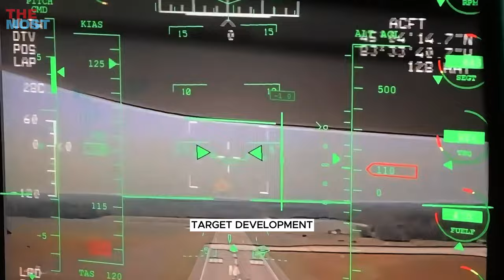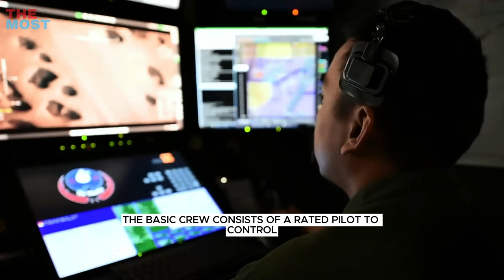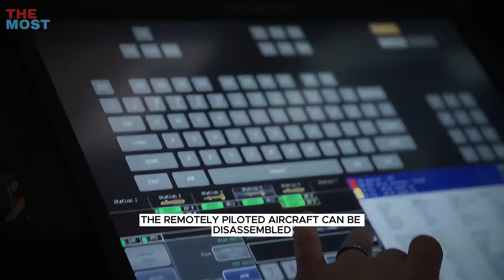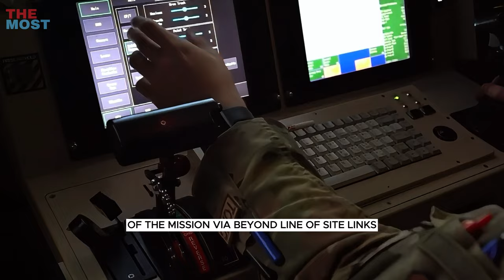Meet the America's Deadliest Drone Ever Created | MQ-9 Reaper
The MQ-9 Reaper is the primary offensive strike unmanned aerial vehicle for the U.S. Air Force. Given its significant loiter time, wide-range sensors, multi-mode communications suite, and precision weapons -- it provides a unique capability to perform strike, coordination, and reconnaissance against high-value, fleeting, and time-sensitive targets.

Reapers can also perform the following missions and tasks: intelligence, surveillance, reconnaissance, close air support, combat search and rescue, precision strike, buddy-laser, convoy/raid overwatch, route clearance, target development, and terminal air guidance.

The Reaper is part of a remotely piloted aircraft system. A fully operational system consists of several sensor/weapon-equipped aircraft, a ground control station, Predator Primary Satellite Link, and spare equipment along with operations and maintenance crews for deployed 24-hour missions.

The basic crew consists of a rated pilot to control the aircraft and command the mission, and enlisted aircrew members to operate sensors and weapons as well as a mission coordinator when required.  To meet combatant commanders' requirements,the Reaper delivers tailored  capabilities using mission kits containing various weapons and sensor payload combinations.

The MQ-9 baseline system carries the Multi-Spectral Targeting System, which has a robust suite of visual sensors for targeting. The MTS-B integrates an infrared sensor, color/monochrome daylight TV camera, image-intensified TV camera, laser designator, and laser illuminator. The full-motion video from each of the imaging sensors can be viewed as separate video streams or fused.

The unit also incorporates a laser range finder/designator, which precisely designates targets for the employment of laser-guided munitions, such as the Guided Bomb Unit-12 Paveway II. The Reaper is also equipped with a synthetic aperture radar to enable future GBU-38 Joint Direct Attack Munitions targeting. The MQ-9 can also employ four laser-guided missiles, Air-to-Ground Missile-114 Hellfire, which possess highly accurate, low-collateral damage, anti-armor, and anti-personnel engagement capabilities.

The remotely piloted aircraft can be disassembled and loaded into a single container for deployment worldwide. The entire system can be transported in the C-130 Hercules or larger aircraft. The MQ-9 aircraft operates from standard U.S. airfields with a clear line-of-sight to the ground data terminal antenna, which provides line-of-sight communications for takeoff and landing. The PPSL provides over-the-horizon communications for the aircraft and sensors.

The primary concept of operations, remote split operations, employs a launch-and-recovery ground control station for take-off and landing operations at the forward operating location, while the crew based in the continental United States executes command and control of the remainder of the mission via beyond-line-of-sight links. Remote split operations result in a smaller number of personnel deployed to a forward location, consolidate control of the different flights in one location, and as such, simplify command and control functions as well as the logistical supply challenges for the weapons system.

The U.S. Air Force proposed the MQ-9 Reaper system in response to the Department of Defense directive to support initiatives of overseas contingency operations. It is larger and more powerful than the MQ-1 Predator and is designed to execute time-sensitive targets with persistence and precision and destroy or disable those targets. The "M" is the DOD designation for multi-role, and "Q" means remotely piloted aircraft system. The "9" indicates it is the ninth in the series of remotely piloted aircraft systems. That's all for today,